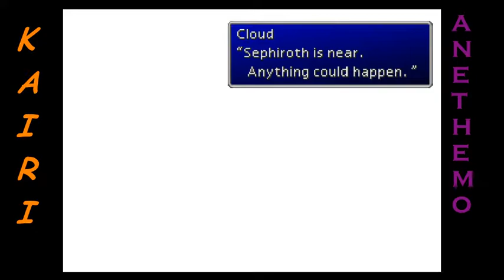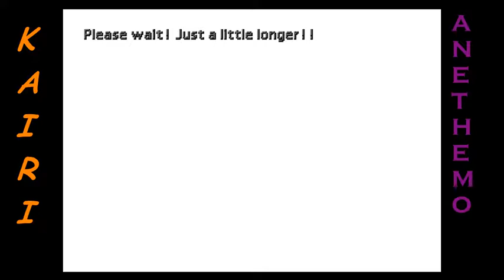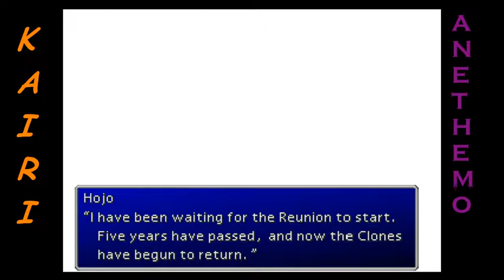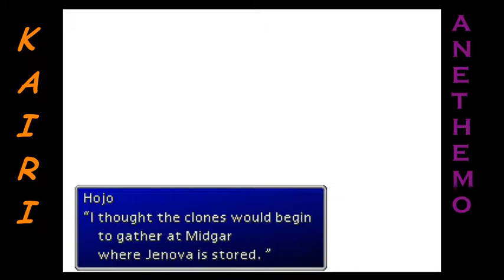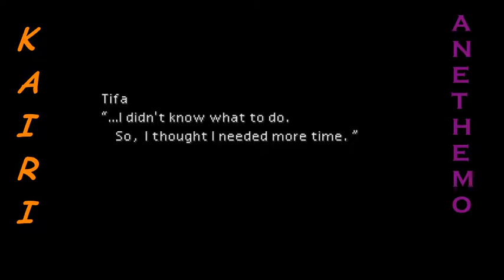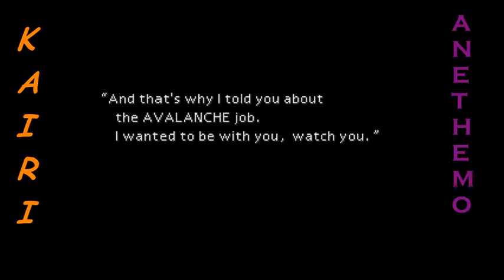Let's Play Final Fantasy VII ep060 - Badassery